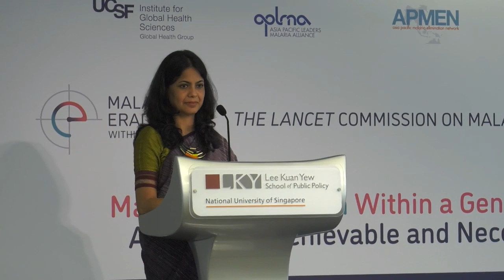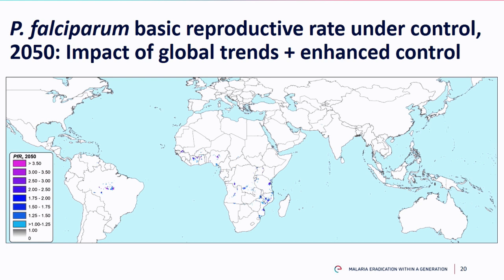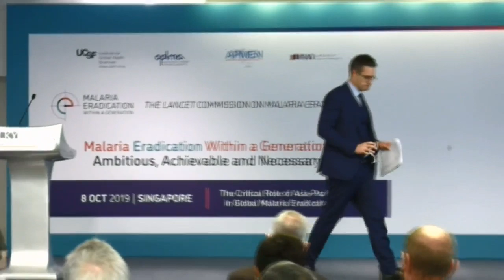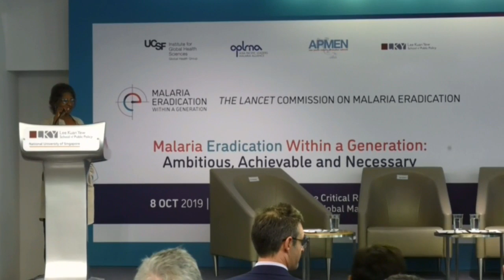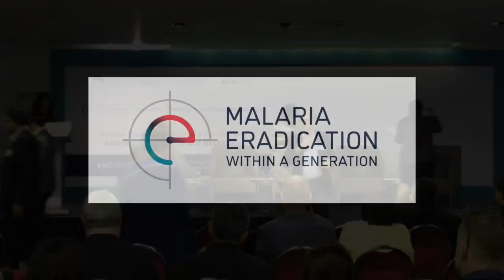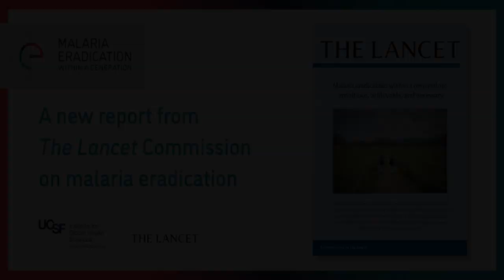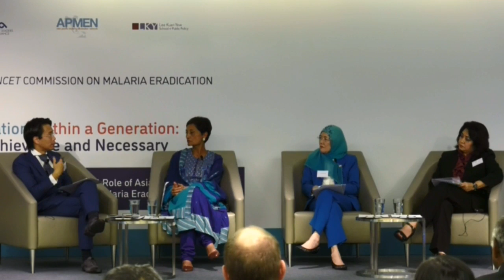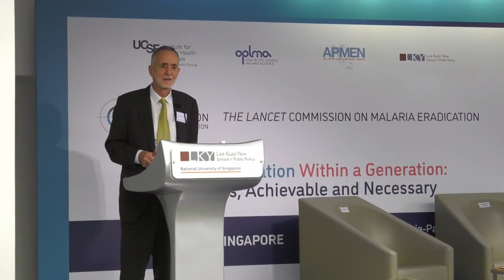APLMA Live Webcast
Lancet Commission on Malaria Eradication: Asia Pacific Launch – The Critical Role of Asia Pacific in Global Malaria Eradication
Singapore, October 8, 2019 from 14:00 - 17:30 SGT (GMT+8).